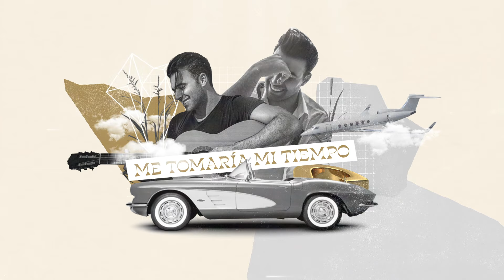El Micha x Jen - Si Yo Fuera El (Lyric Video)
El Micha x Jen - Si Yo Fuera Él (Lyric Video)